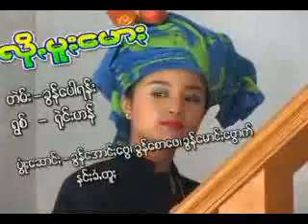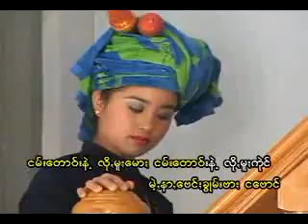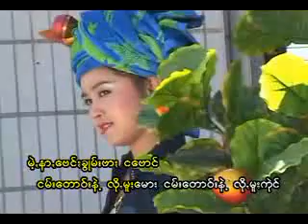လိုꩻမူႏမောႏ ခွန်ရုဲင်းဟန် Pa'O Song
ငဝ်းချင်ꩻမဉ်ꩻ - လိုꩻမူႏမောႏ
စန်ꩻတဲမ်း - ခွန်ပေါရင်း
ချင်ꩻယံ/ ရွစ်ယံ - ခွန်ရုဲင်းဟန်
နာႏငဝ်းသꩻချင်ꩻ သွဖုံႏသြ။